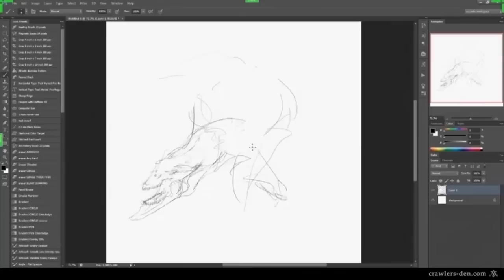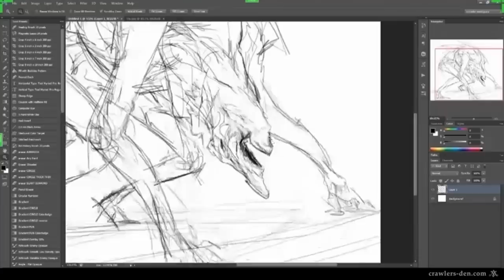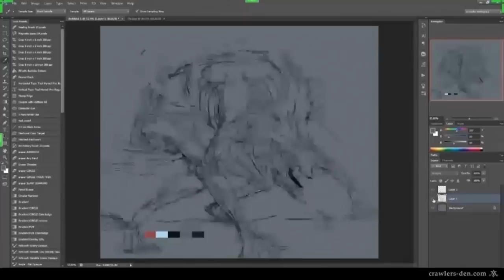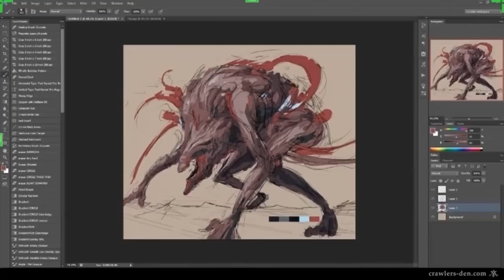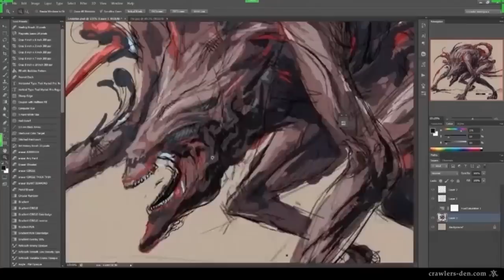Blood Beast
Another sped up painting I did for a Livestream. Hope you like it!